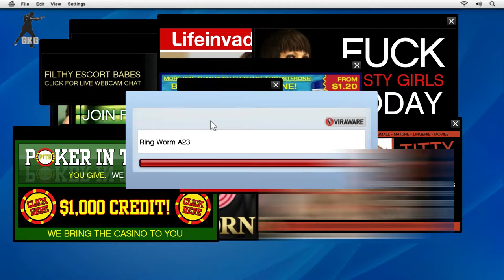GTA 5 PC Walkthrough #9 - Friend Request - [1080p 60FPS]